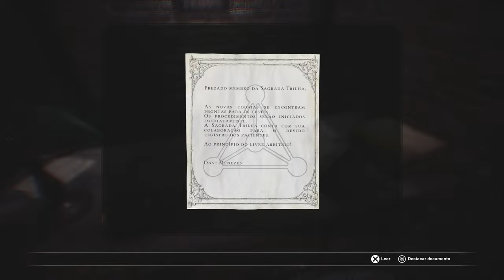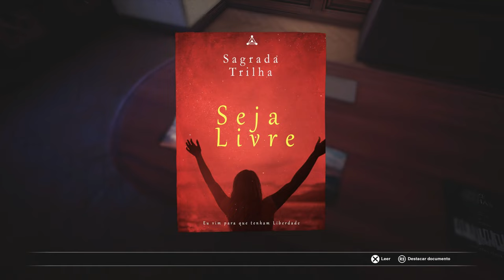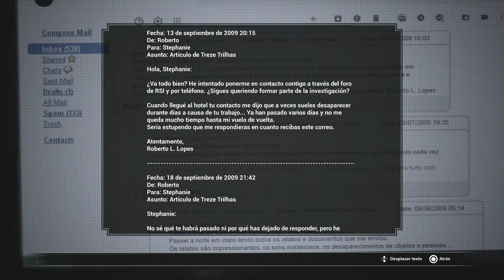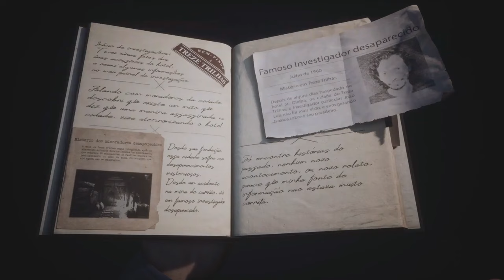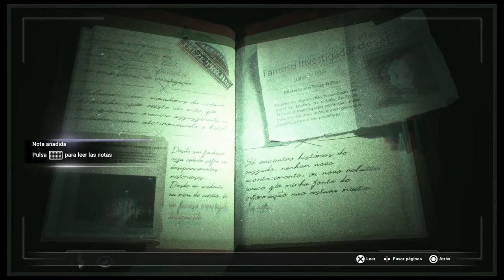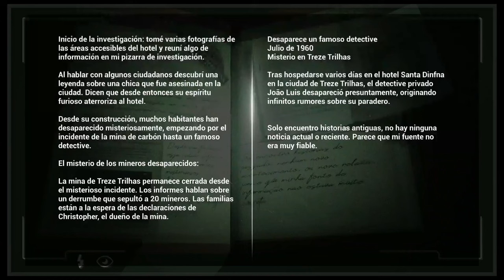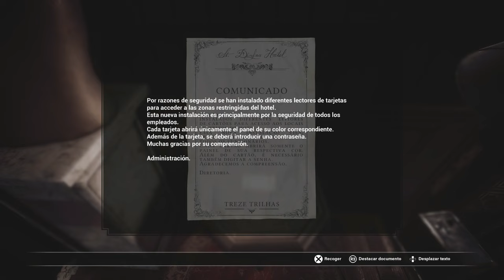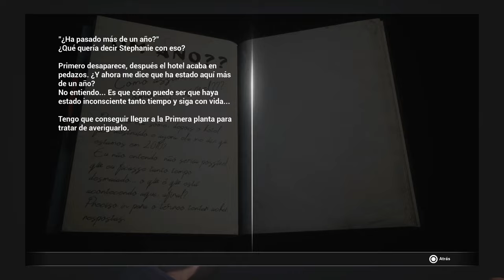Fobia -St. Dinfna Hotel- (Gameplay en Español, Ps5) Capitulo 1